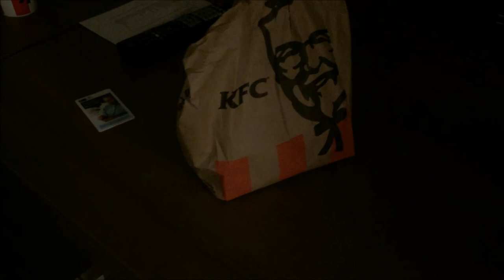Does our baby have RED hair?! - Weekend Vlog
Friends, we just went shopping for some new things for the house this weekend and this vlog is mostly just us hanging out with Claire and you at the same time! Seriously though, does Claire's hair look red to you when she's sitting in that cube?